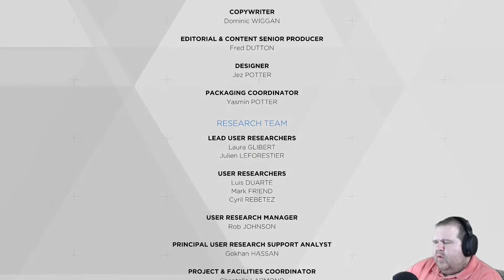My Detroit: Become Human run summarized in under a minute